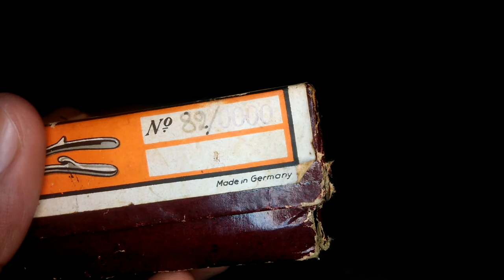CUKUR RAMBUT VINTAGE ANTIK Solingen Germany Bahan Baja Kondisi Sangat bagus dan Berfungsi Normal